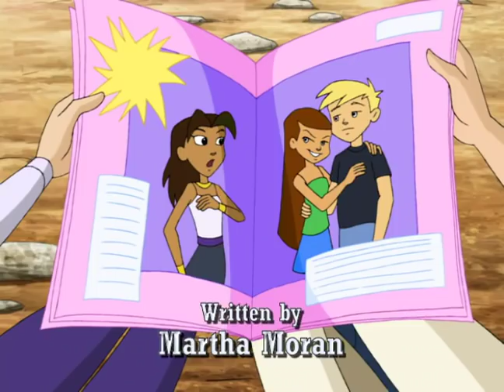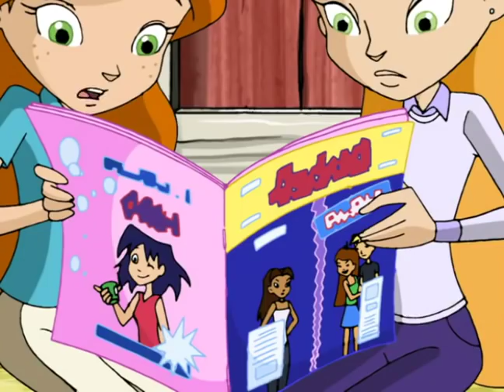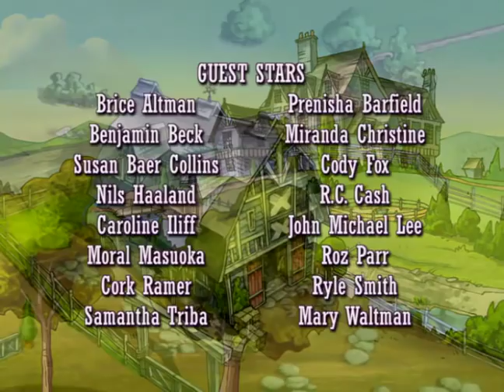Horseland: The Whispering Gallery | 126 - Horse Videos For Kids Horse Cartoon 🐴💜